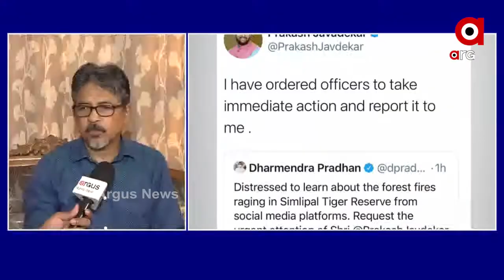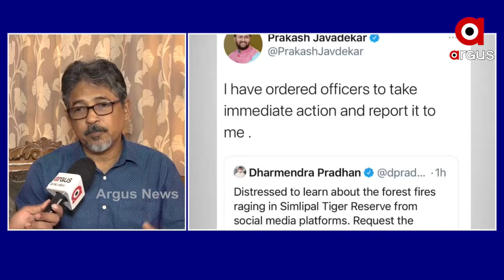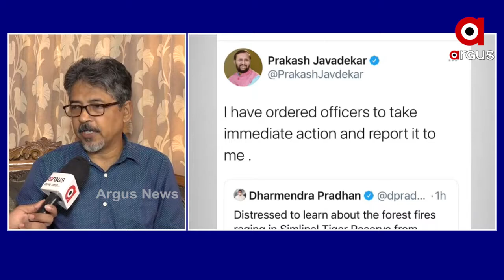ବିଭାଗୀୟ ଅଧିକାରୀଙ୍କ ଦାୟିତ୍ବ ହୀନତା ଜଙ୍ଗଲ ଜଳିବାର ମୁଖ୍ୟ କାରଣ ...